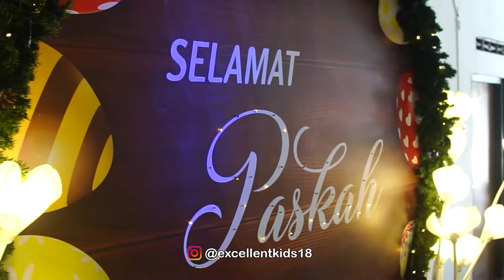INSPIRASI / TUTORIAL / CARA DEKORASI PASKAH